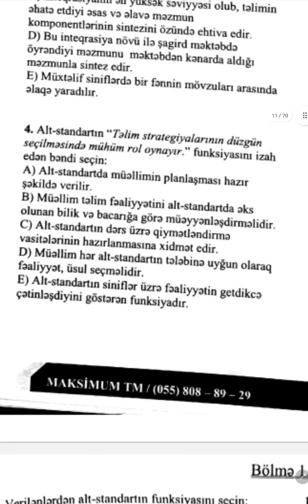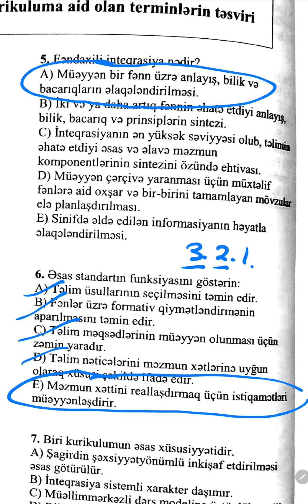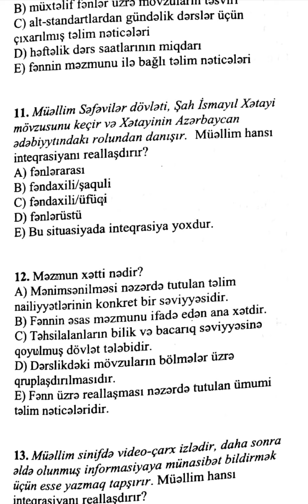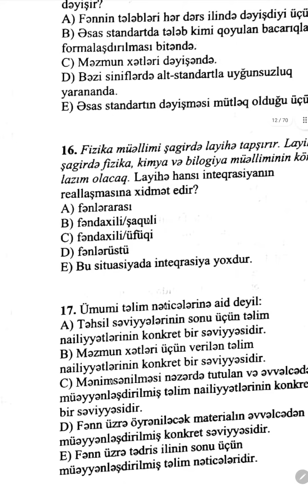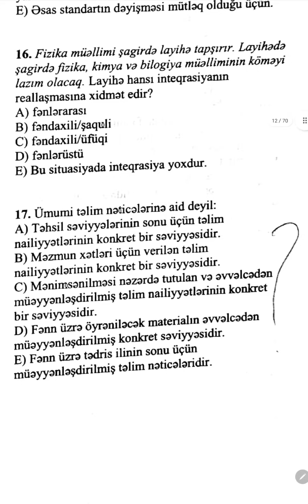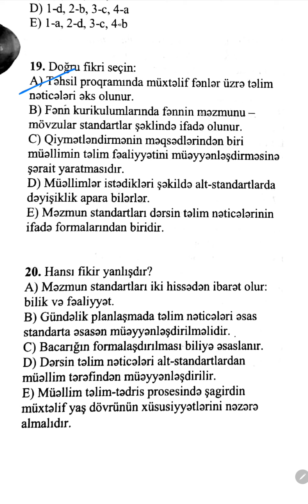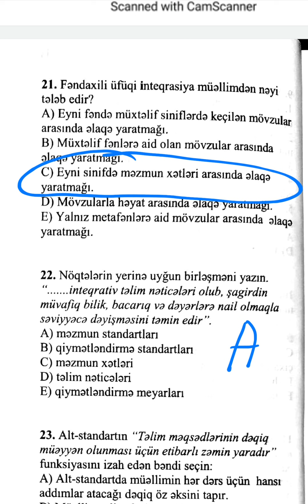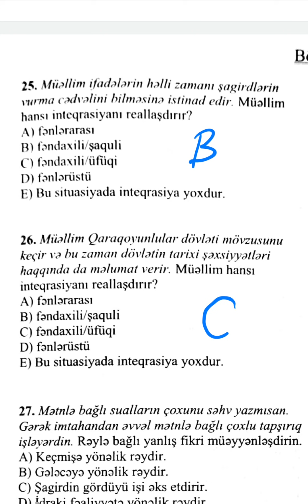MAKSİMUM TEST BANKI -2(Kurikuluma aid olan terminlərin təsvri) Təlimçi Coşqun Namazov 050-867-27-27